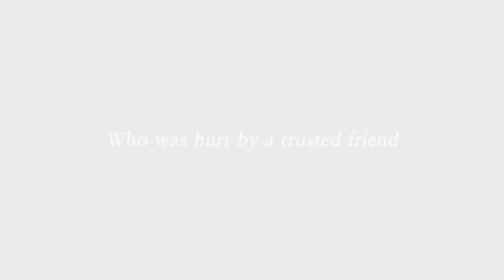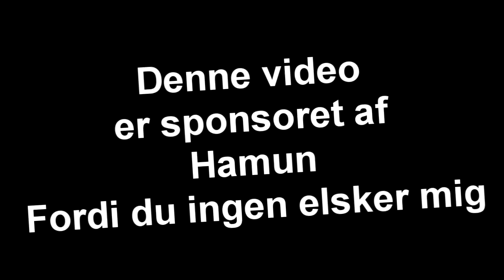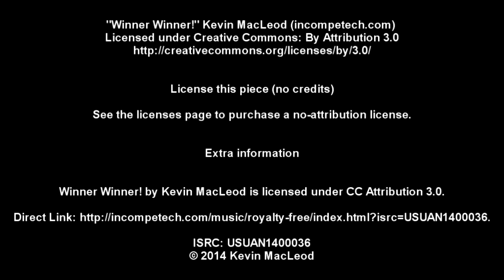[dansk/danish] Gaming podcast #6: Debat: Skal vi hjælpe danske youtubere?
Guys... 3 GB ! Wow. 3 gutter på afveje til at finde ud af hvordan man bliver populær og svarer på den store youtube spørgsmål.

Vi nævner:
Songs that will be used in these videoes:
Diamond Sky feat. Laura Brehm (Kasger Remix):